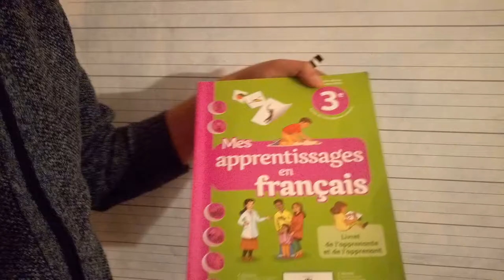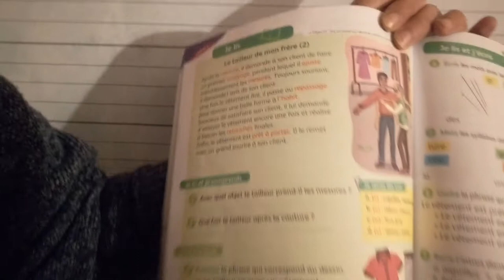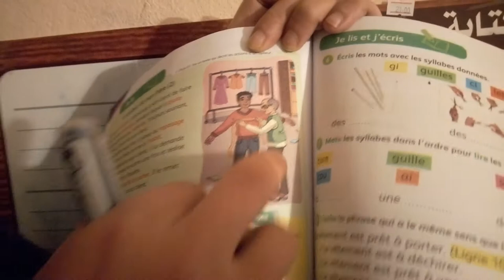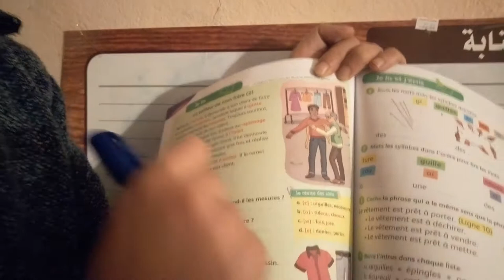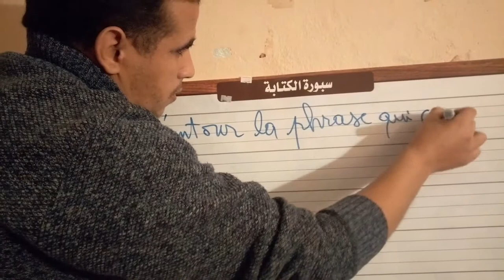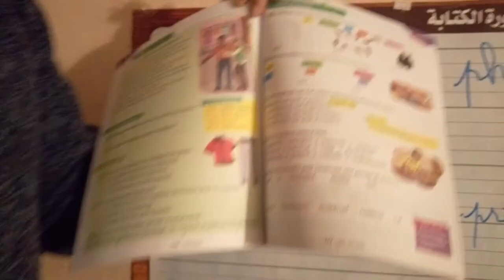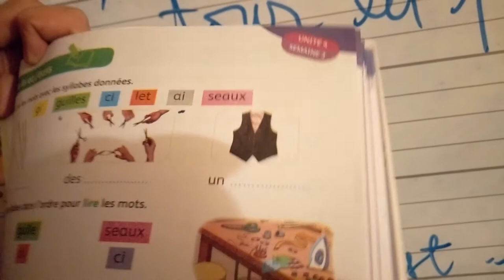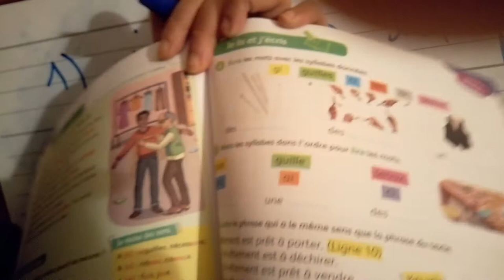La lecture: 3ème AEP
Le tailleur de mon frère.